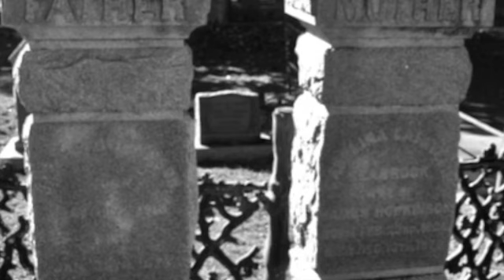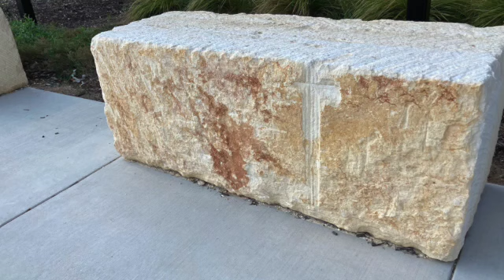Our Fathers Under the Cloud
Sermon on 1 Corinthians 10:1-5, in which the Apostle Paul begins to make the case that the Corinthians were mistaken in thinking they had arrived spiritually speaking. He shows our forefathers in the faith had the same blessings, but found God's displeasure.

Calvin puts it this way:
“The Corinthians grew wanton, and gloried, as if they had served out their time, or at least, has finished their course, when they had scarcely left the starting-point.”